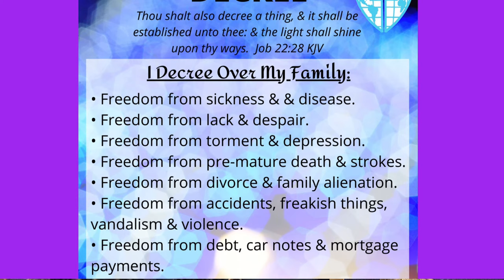SUNDAY SERVICE 10-15-23 BISHOP BARBARA GLANTON PASTOR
CLICK BELOW TO JOIN OUR YOUTH SESSION EVERY THURSDAY AT 6:30

If the ministry has been a blessing to you and the Lord leads you to sow a financial seed, please feel free to do so securely here:

FOR REOCCURING GIFTS:
Contact  Elder Lynn 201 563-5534 or
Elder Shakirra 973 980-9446